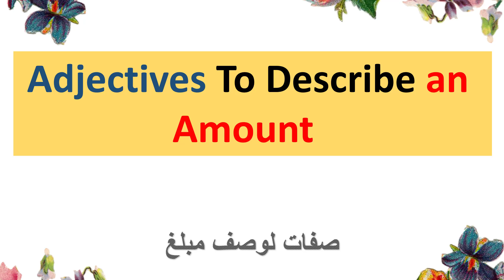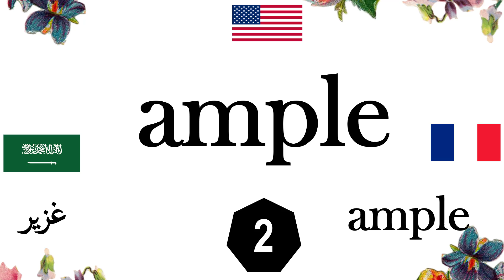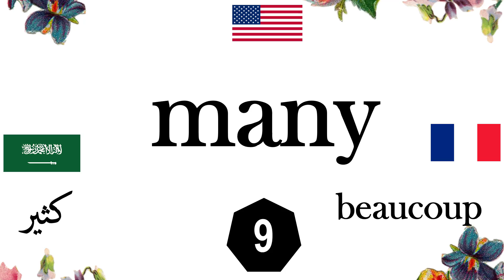adjectives to describe an amount | adjectifs pour décrire un montant | صفات لوصف مبلغ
adjectives to describe an amount
adjectifs pour décrire un montant
صفات لوصف مبلغ

channel: English study

There are a number of ways you can learn English by yourself.

Five ways to improve your English by yourself
1. Place labels around your home. Whether it be grammar or vocabulary, memorization is a part of learning English.
2. Start a blog.
3. Change your phone settings.
4. Read for interest.
5. Write summaries.